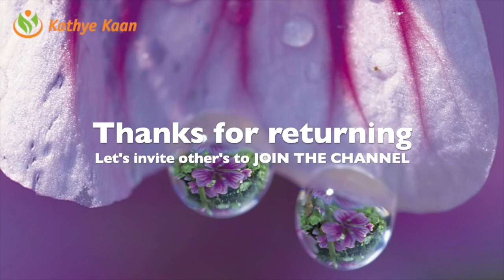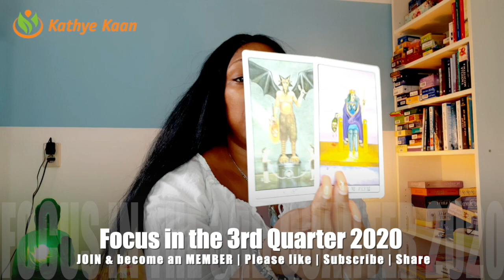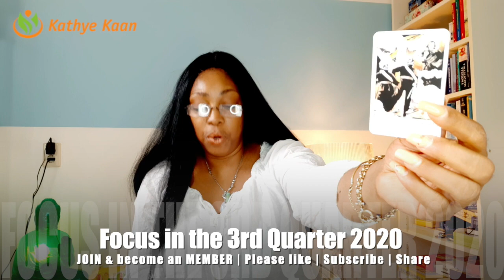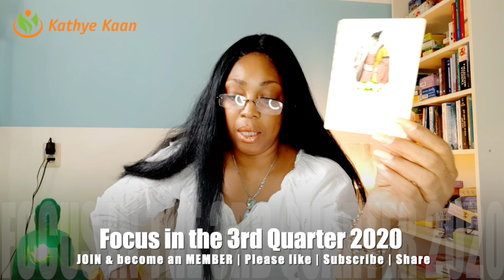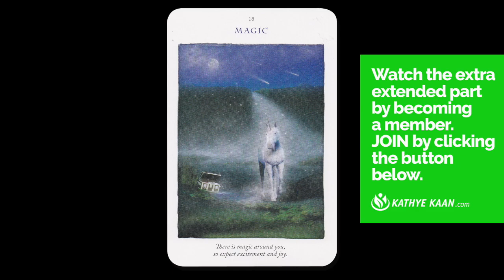GEMINI JULY AUGUST SEPTEMBER 2020 💝 Psychic Tarot Reading🌹💫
Kathye